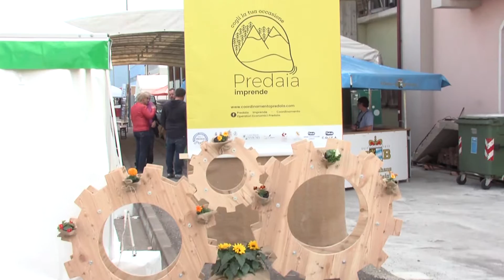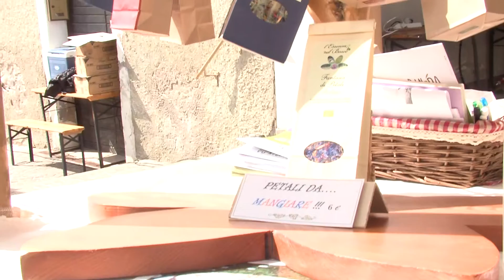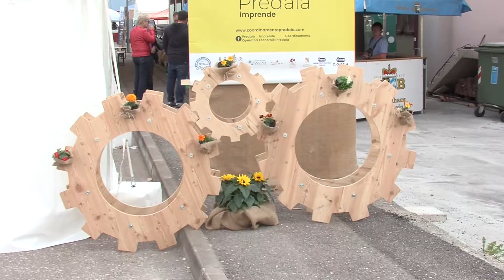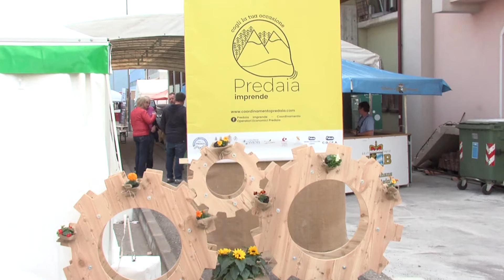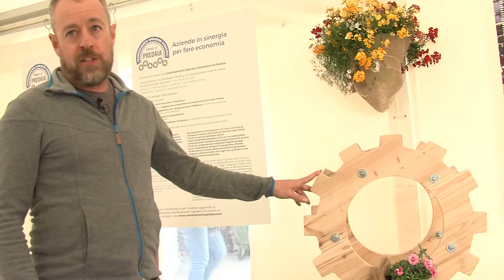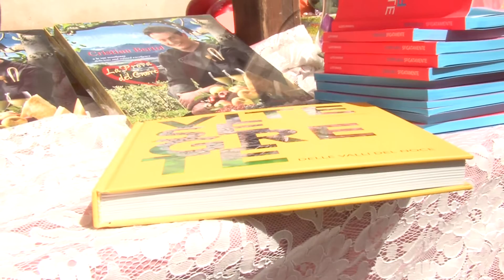Speciale Fiorinda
La festa di primavera fra i meli della val di Non. Fiorinda: territorio, imprenditori, fiori, associazioni, volontariato e aggregazione.